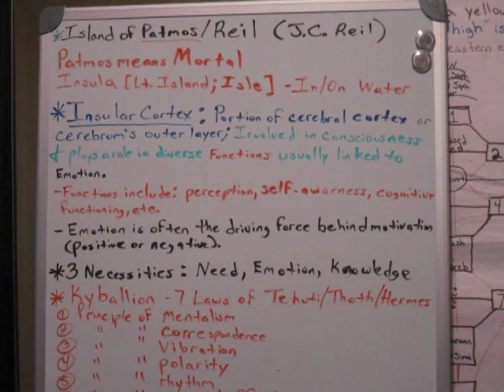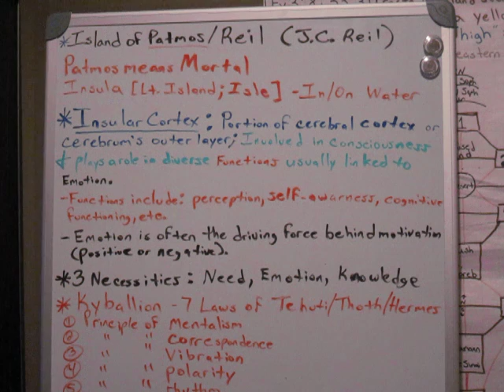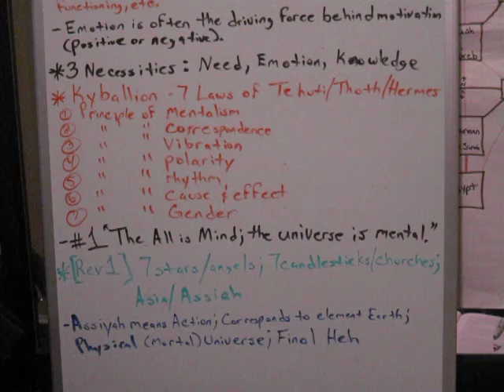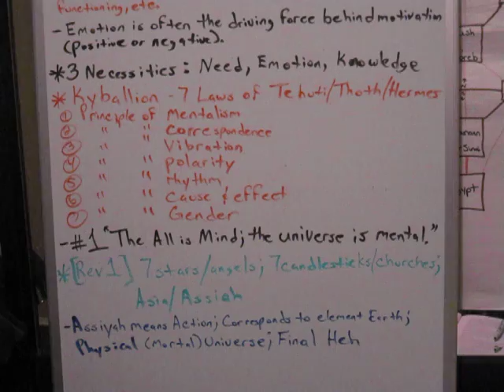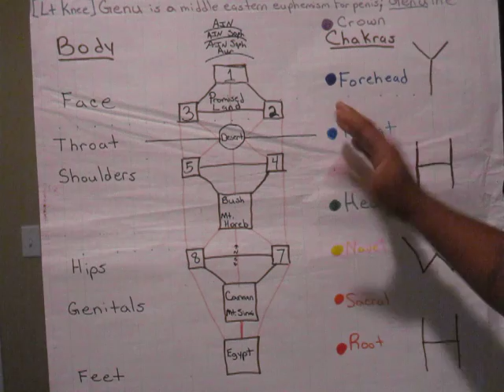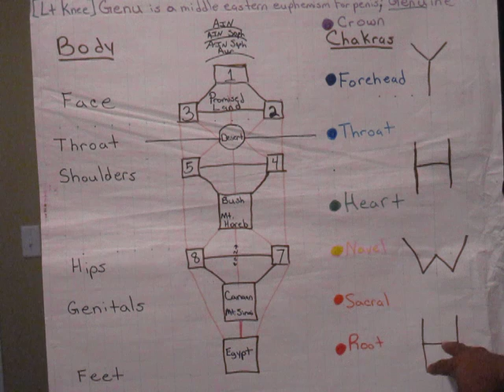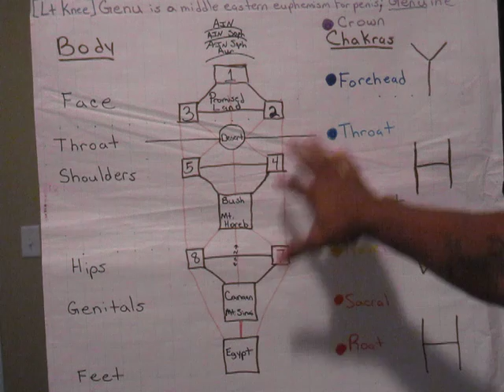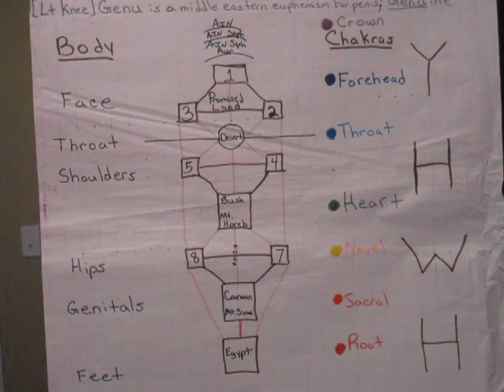Ion the Revelator & Island of Patmos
An Ion is an electrically charged atom or molecule. The brain communicates using electric signals; Patmos is an allegory for the 'Island of Reil'. The 7 stars/angels are the same Elohim, 7 gods & goddesses, in Gen 1; the Us in 'Let Us make man..." is translated from the word Elohim. The Elohim b/c our 7 chakras in the physical world of Asia or Assiah...